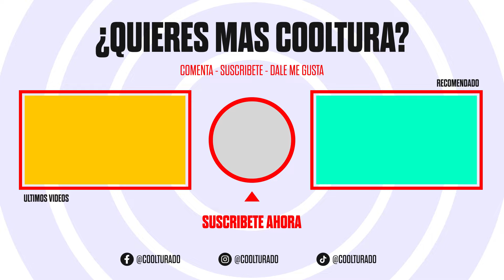¿Si tu pareja te es infiel con tu mejor amigo y te toca perdonar a uno, a quien perdonarías?